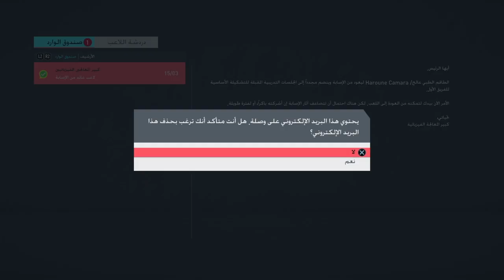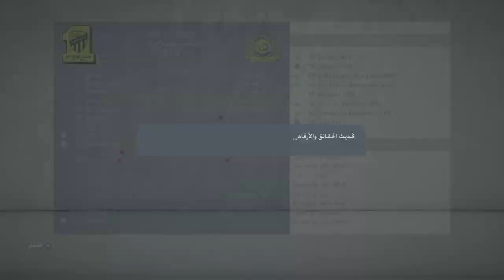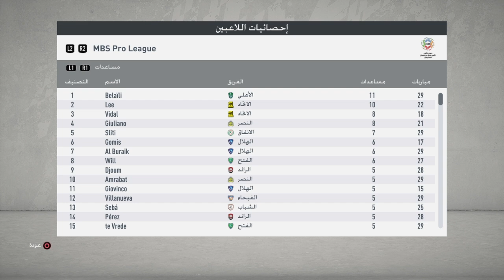هل يتأهل الاتحاد ‏إلى ربع نهائي دوري أبطال آسيا+‏ويحقق الدوري السعودي بعد غياب سنوات "‏نمط المهنة"🔥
حساباتي ف مواقع التواصل
 فيفا 20 اخبار الانتقالات الشتوية ‏فواز القرني هلالي لاعب الهلال الجديد
‏اخبارالانتقالات الشتوية 2020 ‏الدوري السعودي محور الاهلي  الجديد‏ صانع العاب الاهلي الجديد. ‏لاعب الاتحاد الجديد الاهلي لوديرو الاهلي بوزيلو الاهلي كازاريس الهلال كورنادو لاعب الهلال الجديد ديلغادو
لاعب الاتحاد الجديد ليوناردو جيل
لاعب الاتحاد الجديد برونو اوفيني
صانع العاب الاهلي الجديد ماركو مارين
لاعب الاهلي الجديد ماركو مارين
حمدلله يترك النصر وفهد المولد يروح النصر
أخبار الانتقالات الشتوية الدوري السعودي 2020 (حمدلله يترك النصر+فهد المولد ينتقل الى النصر)والمزيد🔥
لاعب الاتحاد الجديد انيس البدري
لاعب الهلال الجديد ‏عبد الله الحمدان
‏عبد‏المجيد الصواط
محمد اليامي
محمد الربيعي
فيفا 20 كيف تجيب لاعب الاتحاد الجديد بوني طريقة سهلة جدا لا تفوتك
لاعب الهلال الجديد تاليسكا
صالح الشهري يعود للاهلي
جوفينكو يترك الهلال
حمد الله يترك النصرر